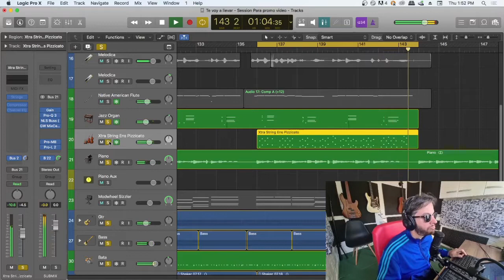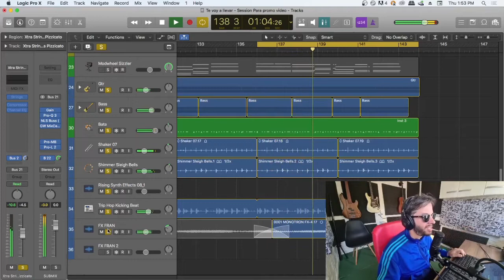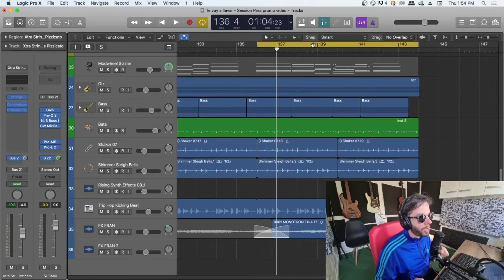Desglose de mi producción de "Te voy a llevar".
Gente como andan?

Vuelvo por estos lados para compartirles trabajos de producción. En este caso mi versión del tema Te voy a llevar de NTVG

Conte con la presencia de dos valorazos como son Fran Nasser y Emi Branchiari

Hoy les dejo un desglose de un fragmento de esta produ que me dejó muy contento hace unos meses y la pueden encontrar en Spotify bajo el perfil de Nacho Labrada.

Espero poder seguir compartiendo cosas así, mientras mis tiempos actuales lo permitan.

Saludos y viva la música! 🎶🎶🎶